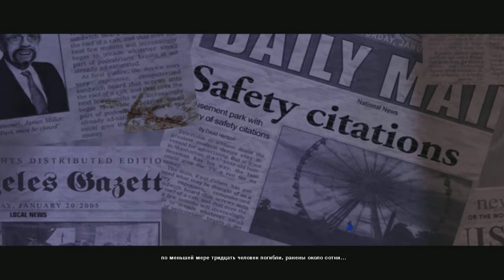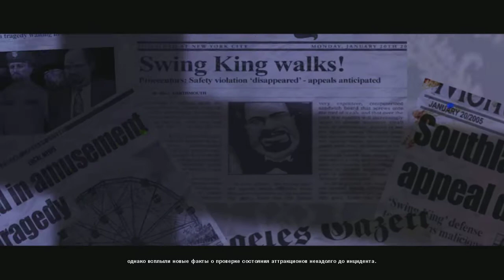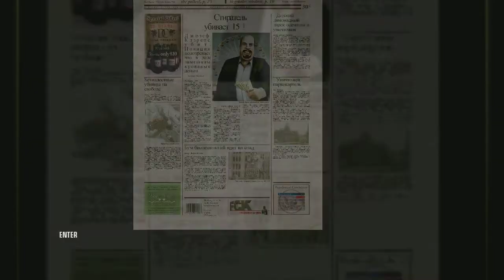Hitman Blood Money Миссия 1